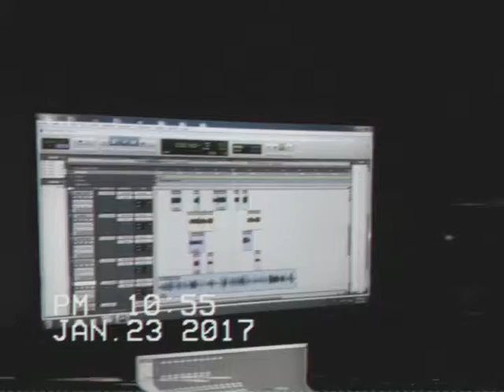Previo Trap Shako el sh 2017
Shako en el Studio trap 2017